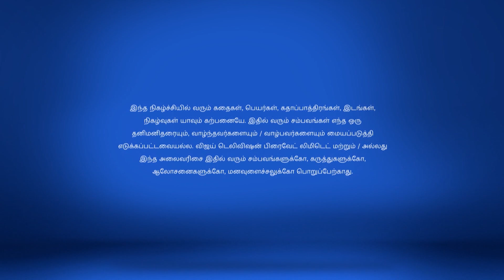Pagal Nilavu Full Episode 347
Pagal Nilavu! Will Revathi Sue Malar? Prabhakaran's friends are stunned seeing his changed behaviour. A theatre owner complains to Revathi about Malar!